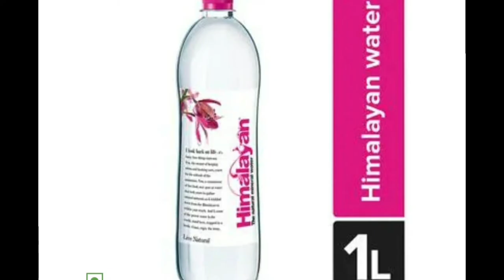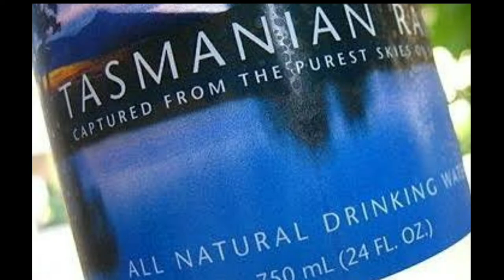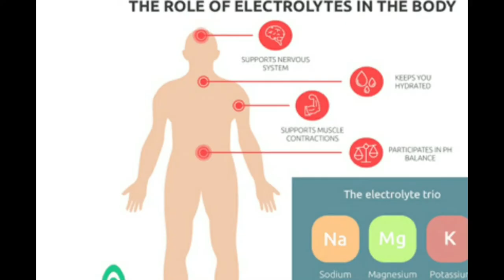1 liter water price ₹ 60,00000 ( 60 lakhs) is it possible